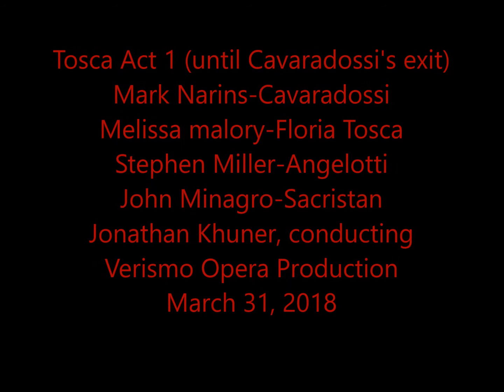TOSCA: Act 1 to Mario's exit. Mark Narins, Melissa Malory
Angelotti - Stephen Miller
Sacristan - John Minagro
Mario Cavaradossi - Mark Narins
Floria Tosca - Melissa Sheun Mallory

VERISMO OPERA PRODUCTION
Verismo Opera Ensemble, Jonathan Khuner conducting.
March 31,2018 Bay Terrace Theater, Vallejo, CA